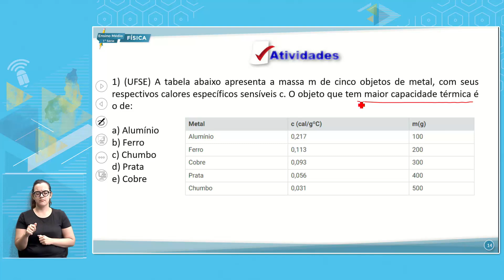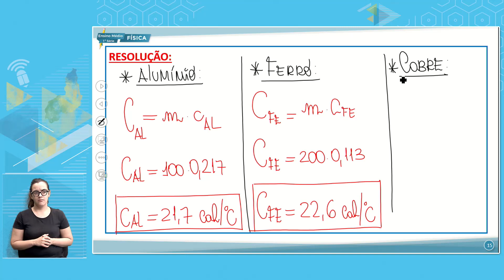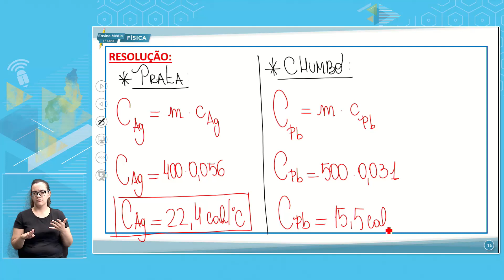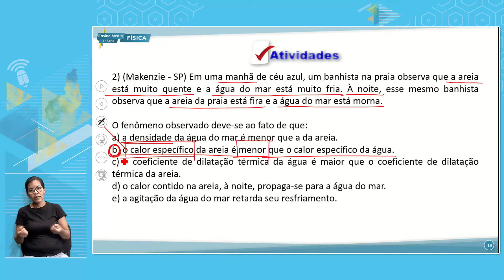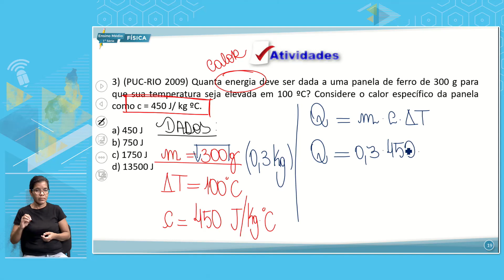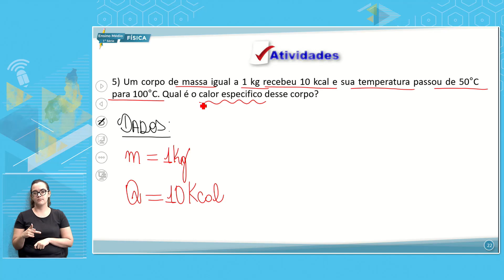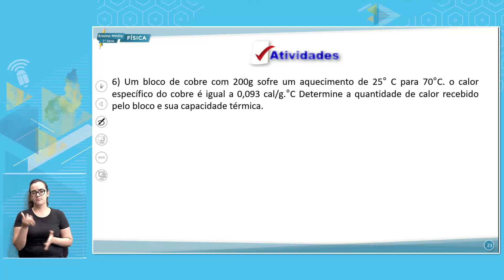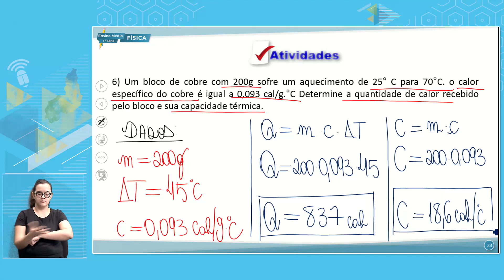SÁBADO LETIVO E. MÉDIO 1 TARDE FÍSICA 03 09 2022 PROPAGAÇÃO DE CALOR E O CLIMA P2